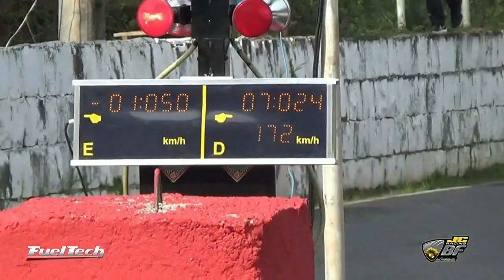3ª Etapa Campeonato Catarinense 2018 Gol DTC 1113 Dalmo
Novo Recorde 6,913s@175km/h